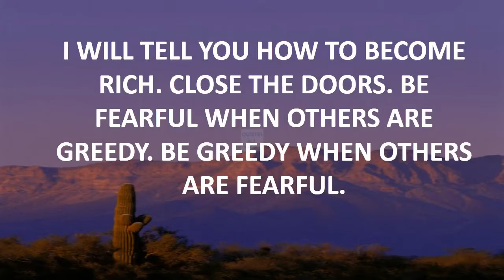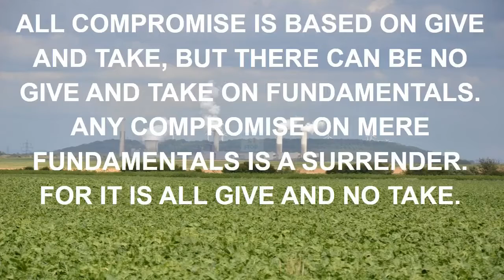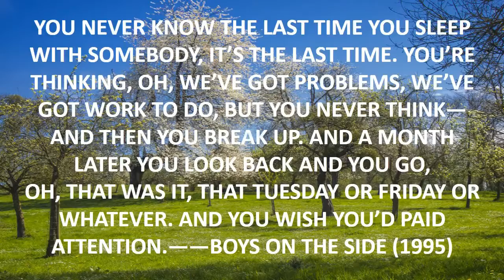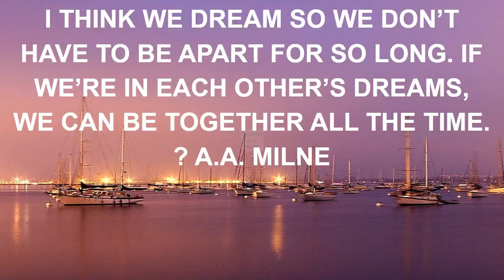best james bond quote